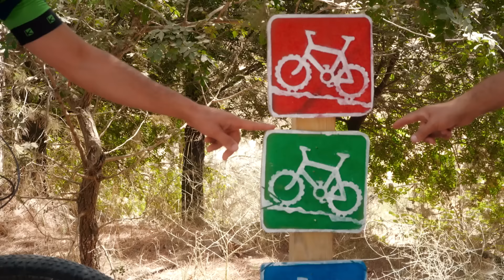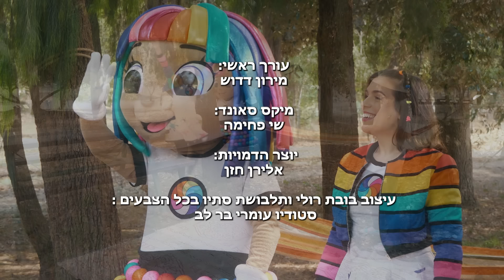יער ההרפתקאות כל הפרקים ברצף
לרכישת התלבושת שלי לחצו כאן-

יער ההרפתקאות סדרה לילדים!
ועכשיו כל הפרקים ברצף לצפייה.
סתיו ורולי יוצאות יחד למסע הרפתקאות קסום ביער. בכל פרק, ביחד עם טל היערן, הן מטיילות בטבע, משחקות ונהנות, וגם לומדות איך לשמור על היער.
זה הזמן לצאת להרפתקה בכל הצבעים!
בשיתוף מערך ההסברה של קק"ל
צפייה מהנה!